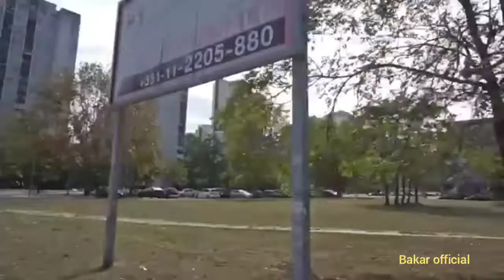WHAT DO KNOW # BELGRADE. ?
Belgrade is the capital city of Serbia